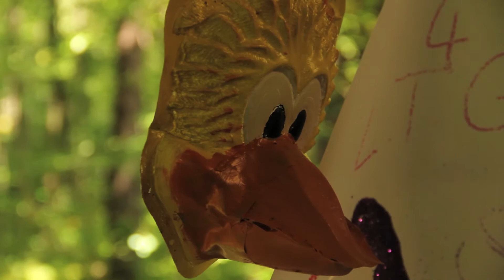Weight Loss Camps | Camp Shane Arts and Crafts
Create beautiful works of art that will last well beyond the summer at Camp Shane. Between leather work, wood work, clay modelling, painting, beading, drawing and sewing Camp Shane offers a craft for everyone. Camp Shane is the premiere weight loss camp for kids, teens and young adults worldwide. We have experience since 1968, helping our campers achieve their health and fitness goals. All the fun of traditional summer camps mixes with the benefits of weight loss camps to ensure a memorable and unforgettable summer for each camper. Camp Shane weight loss camp urges campers the importance of nutrition and fitness knowledge in order to lose weight in a healthy manner. We don’t operate as a ‘boot camp’ and are much more supportive and nurturing than a ‘fat camp’.  Here, campers learn the methods behind healthy weight loss and how to keep the weight off in the future. They meet new friends while making positive healthy life changes and still experience summer fun. Shane weight loss camps have seen successful transformations for over 20,000 campers through the years and we would love to see the same for you!